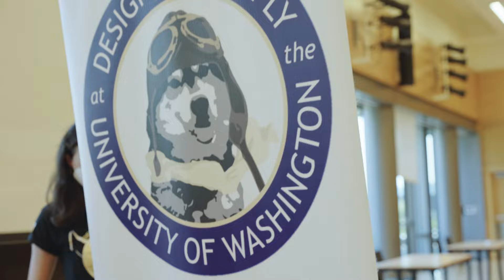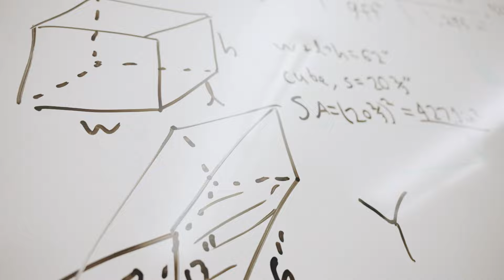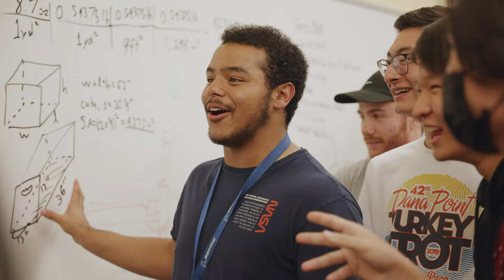Prologue: This Version of You | Design Build Fly 22-23 Season Trailer | DBF UW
I'd like you to imagine this version of you in DBF UW.
The new competition season has started, and we present you a new bite-size weekly documentary series of us here at Design Build Fly University of Washington.